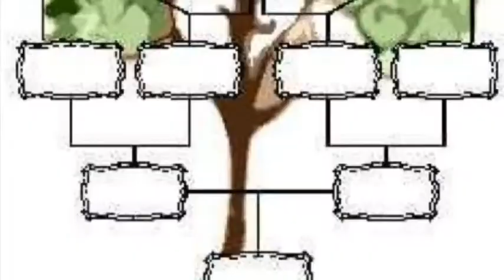Science Daily News